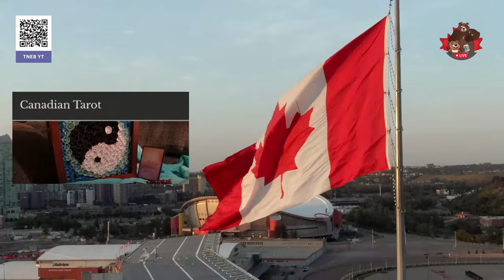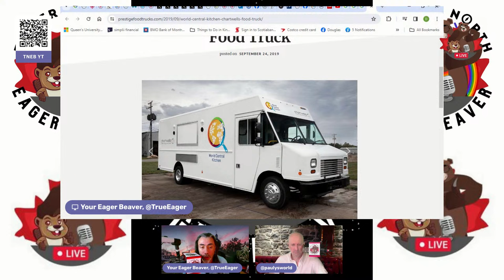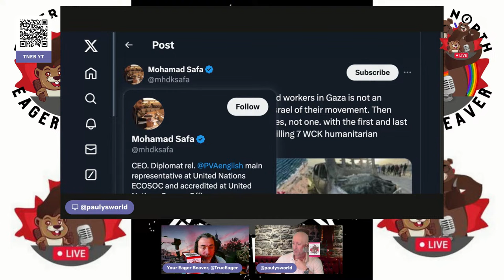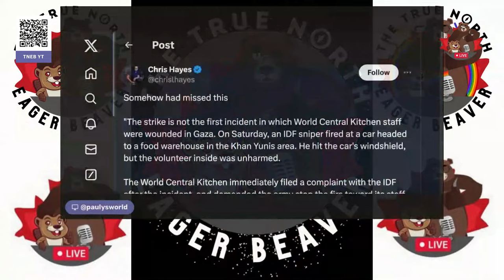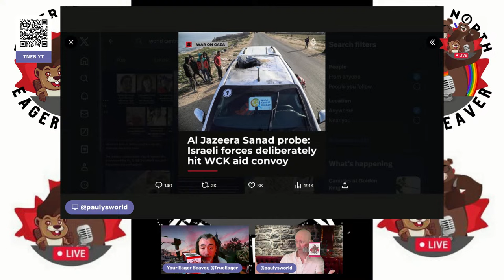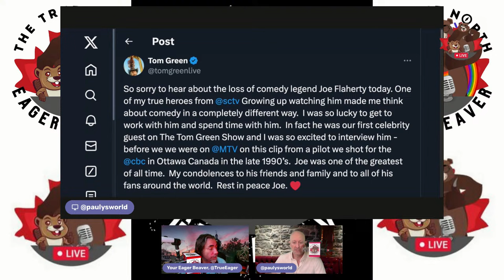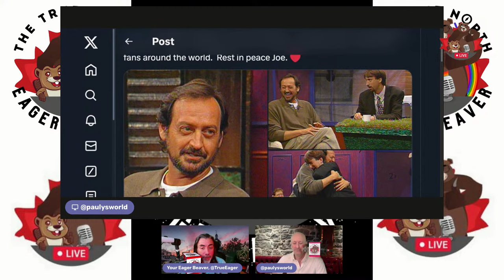World Central Kitchen – The Daily Beaver Morning Show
So, 3rd winter... In Spring... Forecast calls for... Stay home and watch our show!

Bruce Banman, (no idea who that is) is up in arms about the price of steak at Costco in BC. He blames the Prime Minister and the Premiere... This is not a very smart man; neither of those individuals have anything to do with the price of beef, nor for that matter has any politician... well, except for maybe Pierre Poilievre; his boss & former beard, Jenni Byrne is a lobbyist for Loblaws, so, draw your own conclusion when it comes to food price gouging at the grocer.

The worst part of this, Bruce Banman says that it will only get more expensive after April 1st because of the rise in the Carbon regulatory recovery fee. I call BULLSHIT; BC has had a program for years, the federal Carbon regulatory recovery fee does not apply. Whomever this person is, he is a typical Reformer; could even come up with a plausible lie... Pathetic.

Episode 352, Wed Apr 3, 2024, Here, We, GOOOOOOOOOOO!

On Episode 352 of our show, we explore the attack upon a World Central Kitchen convoy and how it may become a key turning point in the current Israel-Hamas conflict.

Also, we talk about:

Humanitarian Aid
“Not an Isolated Incident”
Morality in Foreign Affairs
Apartheid
Ukraine Carbon Tax

* The Peppermaster